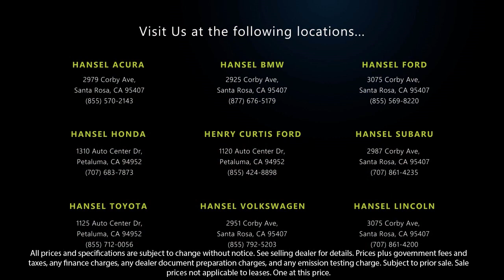2019 Subaru Forester Sport Santa Rosa Rohnert Park Petaluma Sebastopol Windsor Cotati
2019 Subaru Forester Sport Stock Number: SU232069A Vin:JF2SKAJC2KH429731.

Hansel Subaru
29887 Corby Avenue